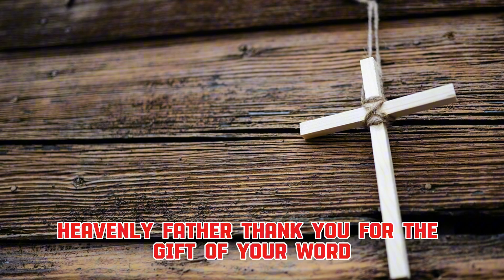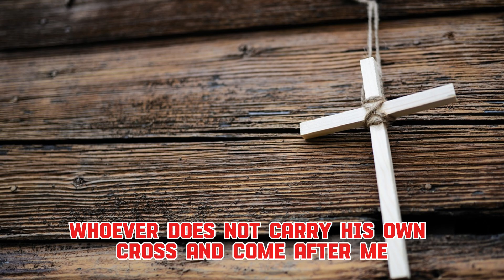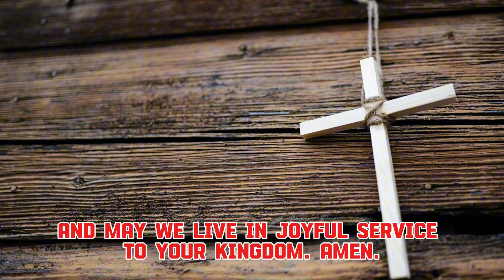Our Daily Prayer #557 Prayer for 2024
Daily Reading for Wednesday November 6, 2024
Reading 1, Philippians 2:12-18
Responsorial Psalm, Psalms 27:1, 4, 13-14
Gospel, Luke 14:25-33